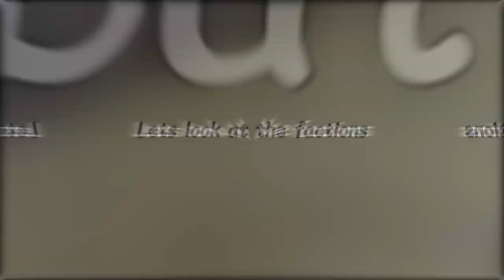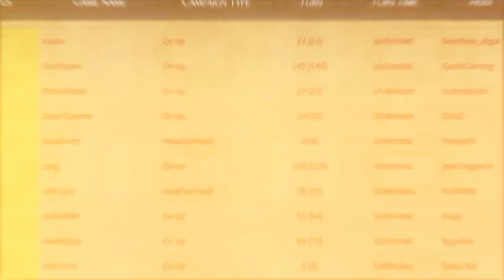Is Total War TROY worth Playing?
Will Total War TROY be worth to play in 2022? If your planning to give it an other try make sure to watch this video first! You can call this a total war troy review.

Chapters:
0:00, Intro
0:16, Factions
0:22, Units
0:36, Historical Battles
0:48, Total War Troy Multiplayer
1:11, Music
1:18, Sound Effects
1:22, Loos of the Game
1:28, Looks of the Units
1:38, Combat Animations
1:54, Mods for Total War Troy
2:07, Generals
2:25, Balancing
2:41, Campaign
3:09, Land battle Maps
3:24, Siege battle Maps
3:45, Seasons
3:54, Reshade
4:15, Worth Playing?

If you enjoyed the video consider to like and share the video so more people will discover this channel and click on the bel to be notified for the new videos!